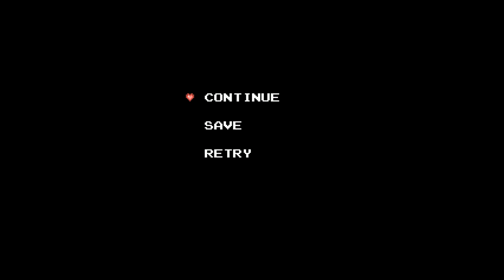Let's Play Zelda Classic Dreams Of Yesterday Part 71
Welcome to my let's play of the Zelda Classic quest, Dreams Of Yesterday.  This quest is a very long quest that has a lot going for it, in terms of adding something almost everytime.  The version I'm playing is the latest version handed to me.  Enjoy!

Apologies for loud game and low voice!